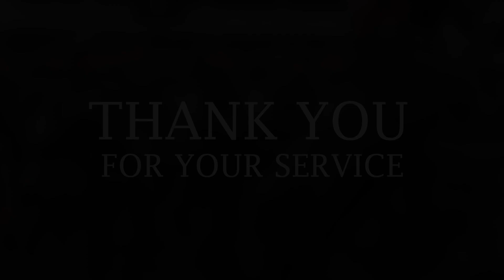736 Gds Army Standby Force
Our Guardsmen from the 736th Battalion, Singapore Guards (736 Gds) returned for their In-Camp Training (ICT), where they took up Army Standby Force duties. They underwent an operations readiness inspection and stood ready to response to the call of duty.

Kudos to our NSmen! Let's show them our utmost appreciation for their dedication to defending Singapore's sovereignty and security.

To all our NSmen, thank you for your service! 🫡

🎬: PTE Nigel Ang (Army News)